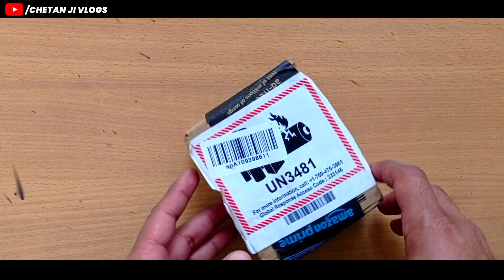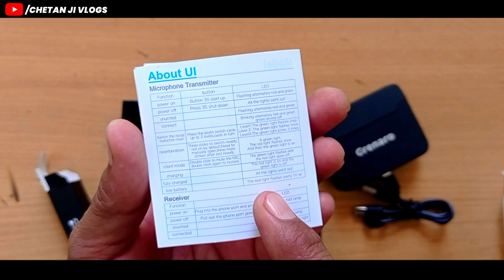grenaro wireless microphone | grenaro wireless microphone noise cancellation